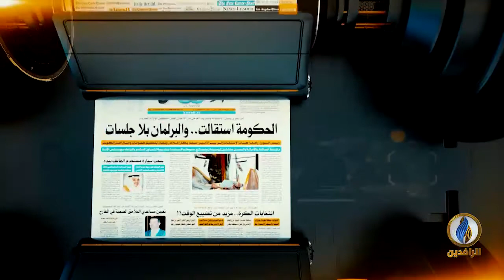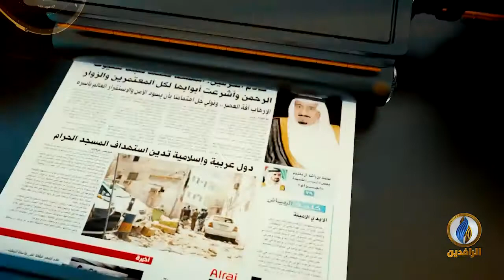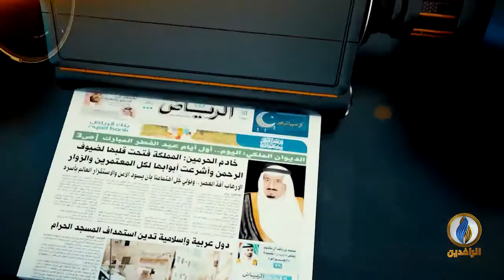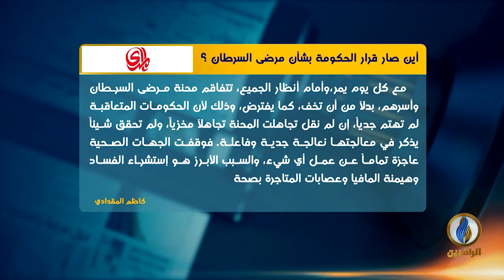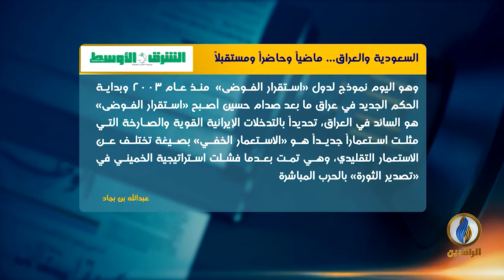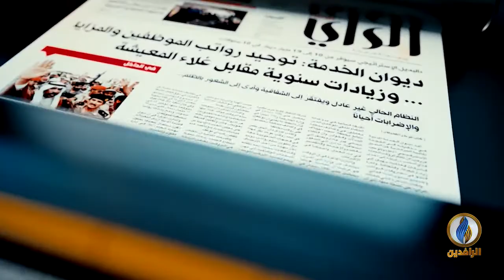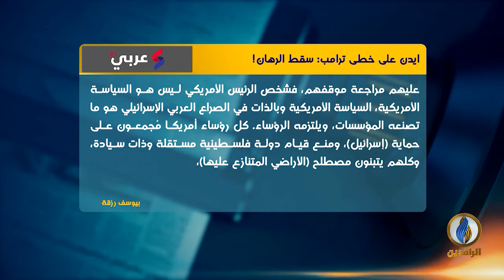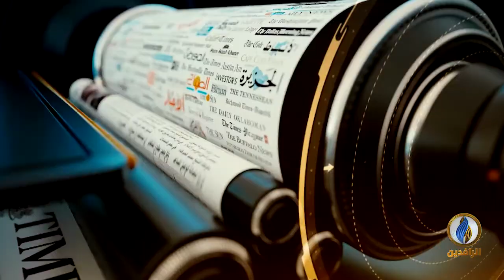صدى_الأقلام​​ | 5 - 4 - 2021 | قناة_الرافدين​​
تقديم:
نياز نهاد